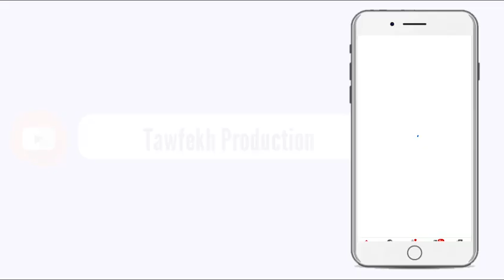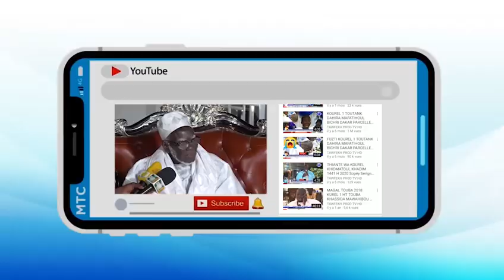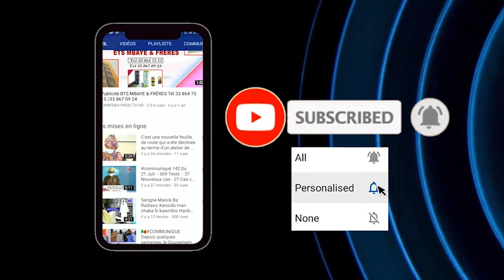Prière du vendredi 14 Aout à la Grande Mosquée Massalikul Jinan